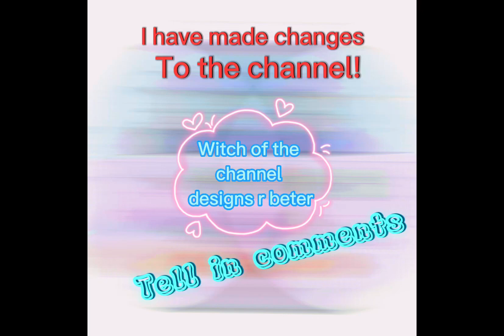[CHANNEL CHANGE/ UPDATE] plz click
………tell plz……